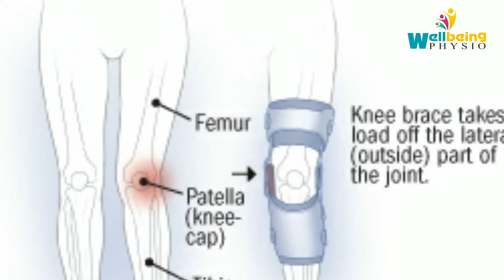Knock Knee Kaise Theek Kare || Treatment for Knock Knees in Hindi || Exercises for knock knees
Hello Viewers
In this video we describe about knock knee deformity and best exercises to treat it. We also clearify about do's & dont's, so plz watch this video till end
thnks.

Best Knock Knee Night Cushion

🔸How use Pillow to avoid neck pain

WellBeing Physiotherapy Centre

Dr Deepak Soni
Senior Physiotherapist
MPT(orthopaedic), MIAP

Treatment Available🩺
🔹Back & Neck Pain
🔹Slipped Disc
🔹Spondylitis
🔹Knee Pain & Arthritis
🔹Frozen Shoulder
🔹Heel Pain
🔹Paralysis

Address: 16, Gopalnagar A, Gopalpura Bypass, Near Triveni Flyover, Jaipur